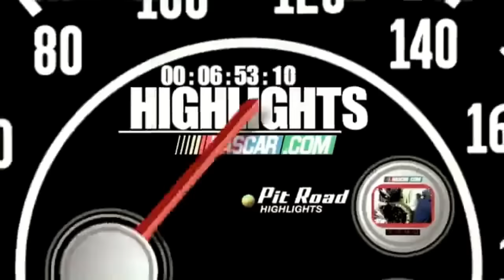Nascar Near Flips #4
"Dive into the heart-stopping world of NASCAR with our latest near flips compilation! Brace yourself for a rollercoaster of adrenaline as you witness drivers pushing the limits, narrowly avoiding disaster at every turn. From hair-raising close calls to gravity-defying moments, this compilation captures the intense thrills and spills of America's favorite motorsport. Get ready for edge-of-your-seat action that will leave you breathless!"